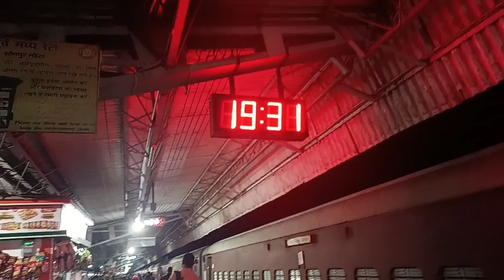Maithili Express train Journey | Durgapur to Samastipur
Maithili Express Full Journey | Vlog no 7 | Durgapur to Samastipur

in this video I explained about train number 15233 Maithili Express is running between Kolkata station and Darbhanga Junction railway Station. the train runs on Monday and Thursday.

@@@SPECIAL TRAINS INFORMATION @@@

Track name -Safari

Ratnagiri Express full information

@@ EXPRESS TRAINS INFORMATION @@@